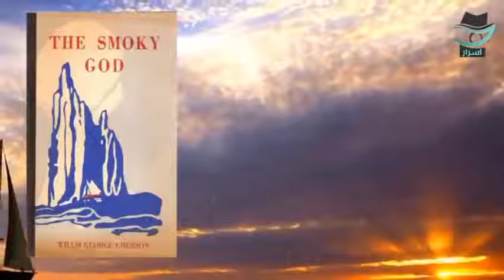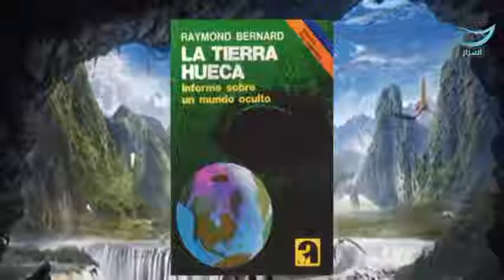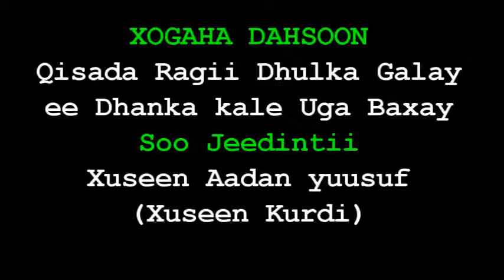Qisada Ragii Dhulka Hoos u galay ee Dhanka kale uga Baxay Xogaha Dahsoon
Daawo  Qisadan  Waa  Qisadani Dhab Ah  Ragii Dhulka Hoos u galay ee Dhanka kale uga Baxay Xogaha Dahsoon   By - Weriye Hussein Kurdi